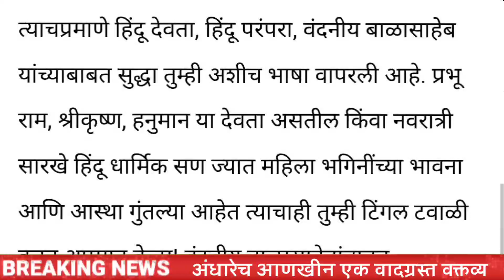सुषमा अंधारे यांनी नाक घासून माफी मागावी. मनसेचा सुषमा अंधारे यांना इशारा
News Source -
Image and video source- Google.com
Video editing app- kinemaster pro
Anchor - mr.yogesh pawar sir